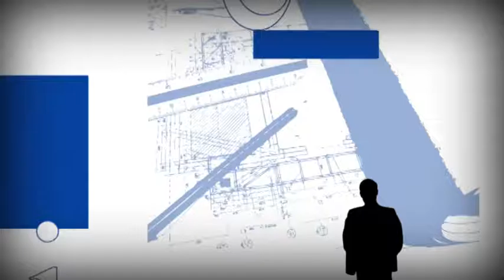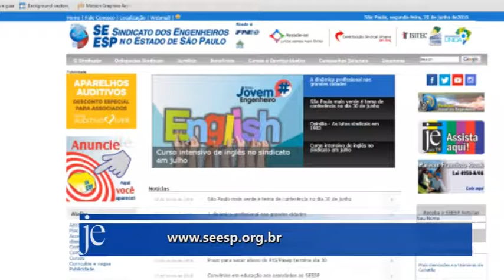JE na TV - Reportagem - 27 de junho de 2016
Na reportagem dessa semana, o trabalho do engenheiro da Prefeitura Municipal de São Paulo (PMSP) fundamental para a cidade.